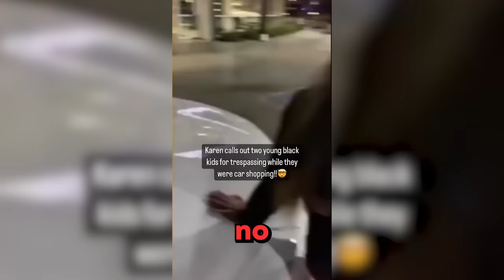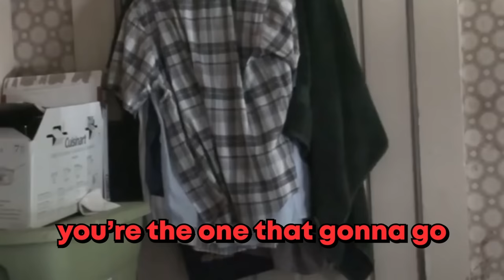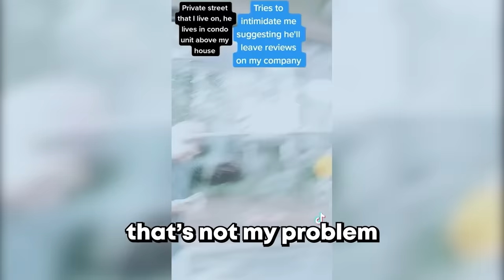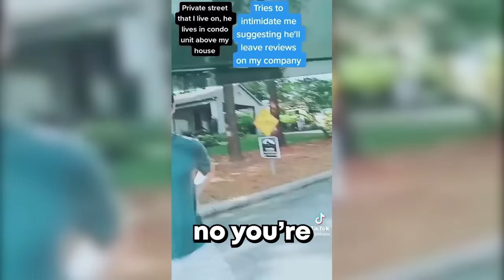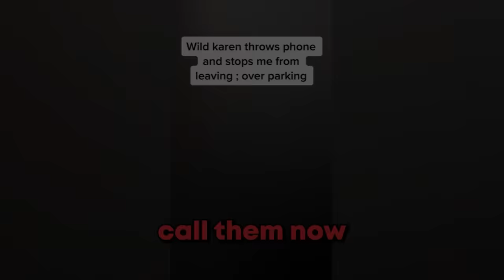Karens Who Got What They DESERVED.. #70